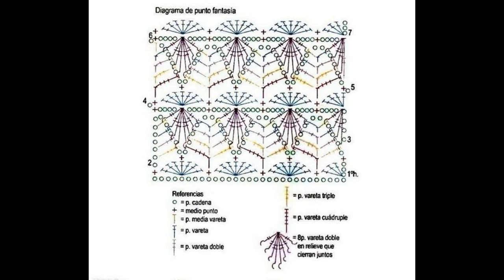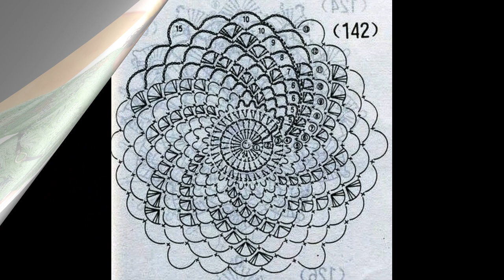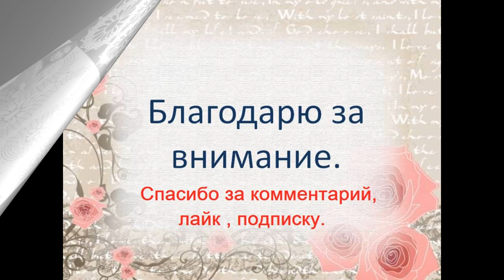Вязание со схемами. Туники подборка №2.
Туники связанные крючком являются идеальным дополнением к любому виду одежды. Их можно комбинировать с платьями и брюками, юбками и бриджами, ну и конечно же просто одев на купальник идеально пойти на пляж! Вдохновляйтель и творите!